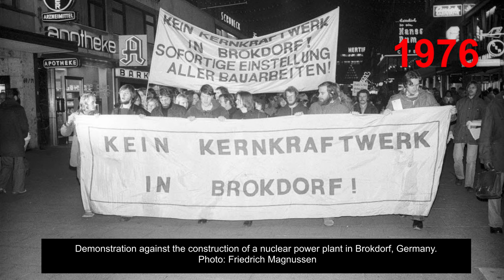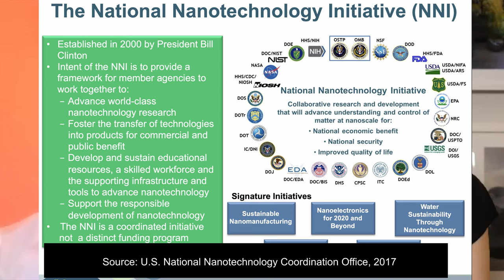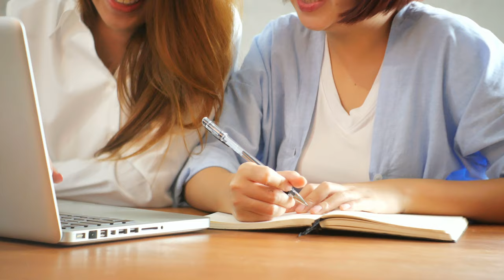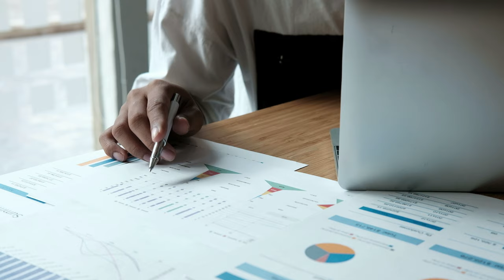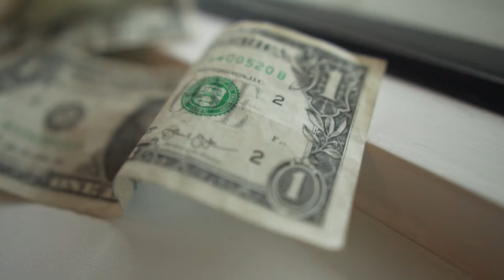From Technology Assessment to Responsible Innovation | Armin Grunwald | Full Ep 2 | Future Up Close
From the Netherlands to Germany. In Episode 2 of Future Up Close we have Professor Dr. Armin Grunwald from Karlsruhe Institute of Technology (KIT) who will take us on a journey from Technology Assessment to Responsible Innovation. We hope you enjoy this conversation and hope to see you again soon.
Timestamp:

00:18 Introducing Professor Armin Grunwald
01:09 What is Technology Assessment?
03:04 Why did Technology Assessment take root in Germany?
07:20 Technology Assessment vs Responsible Innovation
12:35 Why is Europe leading Responsible Innovation today (even though TA and RI both began in the United States of America)
15:33 Responsible Innovation in Australia
19:22 Responsible Innovation, a German example – Care Robots
22:37 Responsible Innovation vs Marketing Research
25:08 Responsible Innovation, an example from KIT
27:22 How to form a Responsible Innovation team
33:40 The role of Qualitative research in Responsible Innovation
43:17 Professor Grunwald’s warning: "There’s no Plan-B”

Armin Grunwald is a Full Professor of Philosophy at Karlsruhe Institute of Technology (KIT), Germany. There, he is also the Director of KIT's Institute for Technology Assessment and Systems Analysis at KIT (ITAS). Since 2002, Armin has been serving as the Director of the Office of Technology Assessment at the German Bundestag.

Armin's professional background includes technology assessment, ethics of philosophy, theory of sustainable development, and the epistemology of inter- and transdisciplinary research.

In his professional work, Armin is member of several advisory commissions and committees in various fields of the technological advance.

In his research work, he is developing a theory of technology assessment in conjunction with applications in the fields of the transformation of the energy system, the ongoing digitalization and new and emerging technologies such as synthetic biology and human enhancement.

Armin is an author and editor of multiple professional and research publications, among them “Technology Assessment in Practice and Theory” (Routledge 2019) and “The Hermeneutic Side of Responsible Research and Innovation” (Wiley 2016).

Future Up Close
Hosted by: Xiao Han Drummond, Founder & CEO
Centre For Responsible Innovation

graphics and caption by Studmult

photo and caption by Christian Fischer

Nature, Vol. 403, 27 January 2000, page 349
“Future Directions of the National Nanotechnology Initiative - NNI 2.0”, U.S. National Nanotechnology Coordination Office, 2017, presentation slide 8.